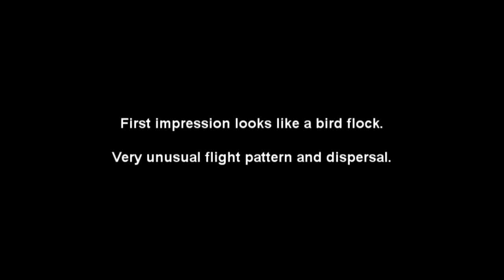UFOs? - Does this footage look odd to you? - Melbourne Australia.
Can't put my finger on it, but something a little strange about this capture. Start is looped.